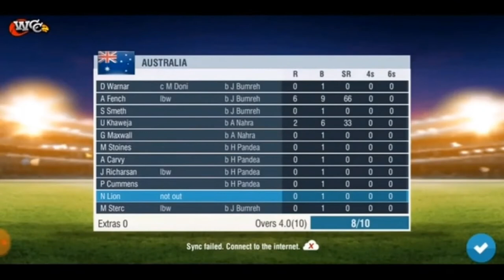one of my favourite android cricket games 2021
one of the Best Cricket Games For Android 2021 High Realistic Graphics & Unique Features